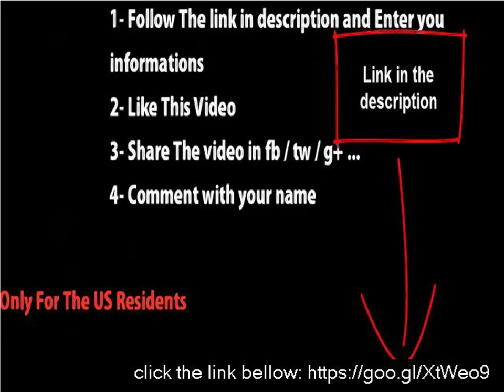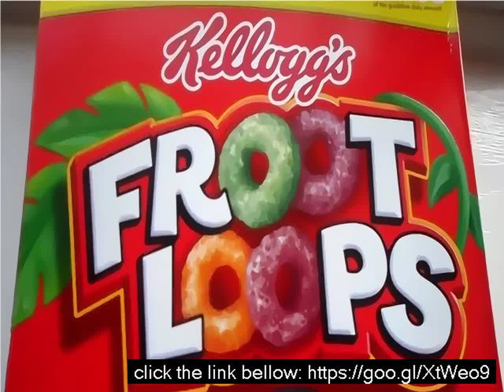Ingredients of fruit loops